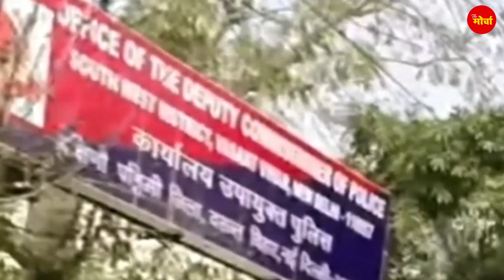11 may न्यूज़ बुलेटिन I Evening News I @the morcha Knowledge, Fact & Politics I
11 may न्यूज़ बुलेटिन I Evening News I@TheMorcha  Knowledge, Fact & Politics I

जनता की आवाज उठाने वाला चैनल ! सवाल करने वाला मीडिया ! आपको पता है ज्यादातर चैनल्स सही मुदों की बजाय इधर उधर की बहसबाजी में लगे रहते हैं लेकिन हम ऐसा नही करते.
देखिए हरियाणा की हर बात The Morcha के साथ।

अधिक जानकारी के लिए दिए गए नम्बर पर कॉल ओर मैसेज करें - 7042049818

For Any Business Query & Endorsement :
Copyrights & Label  : The Morcha